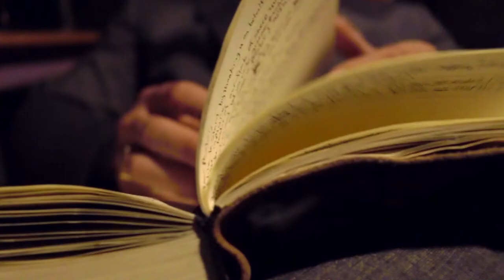Michael Nixx "Bobby Fischer"